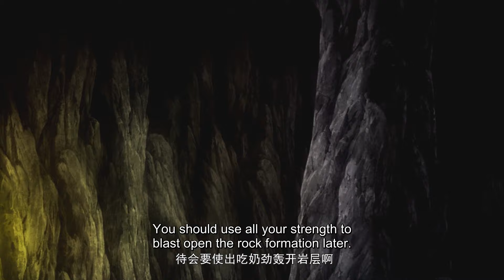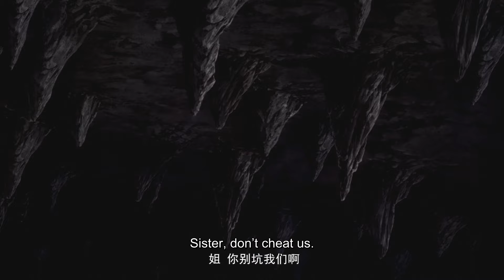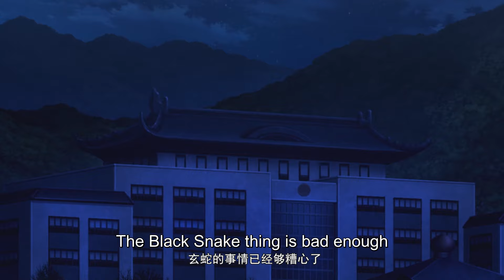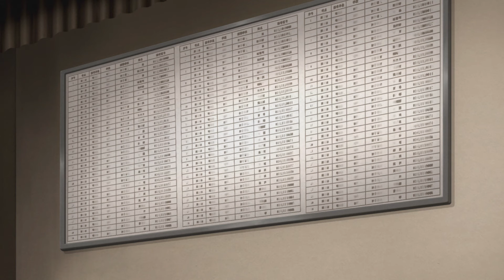🌟ENG SUB | Versatile Mage Season 5 Highlights | Yuewen Animation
Battle Through the Heavens, the world's first Combat Qi idle RPG mobile game is now officially launched! Come and cultivate with Xiao Yan together!